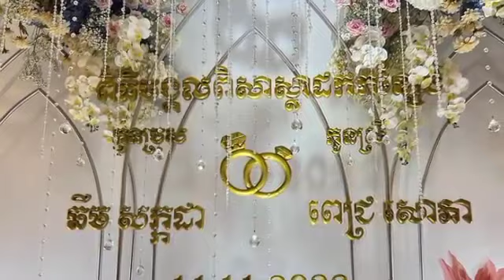ច្បាស់ការហើយ សូមអបអរសាទរ ! ផ្អើលតំាងយប់ ទីបំផុត ពេជ្រ សោភា និងឆឹម សក្កដា សម្រេចចូលរោងភ្ជាប់ពាក្យ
Definitely congratulations!  Surprised last night, Pich Sophea and Chhim Sakda decided to enter the engagement hall together and immediately made fans…

ច្បាស់ការហើយ សូមអបអរសាទរ ! ផ្អើលតំាងយប់ ទីបំផុត ពេជ្រ សោភា និងឆឹម សក្កដា សម្រេចចូលរោងភ្ជាប់ពាក្យជាមួយគ្នាហើយ ឃើញភ្លាម ធ្វើឲ្យ ហ្វេនៗ…